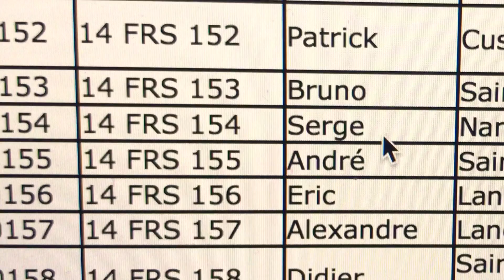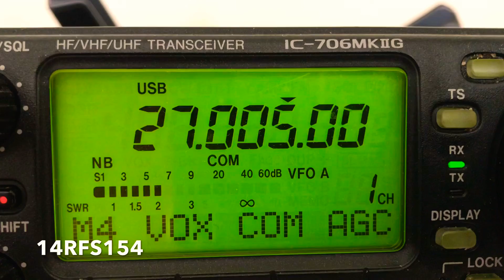CW 27 MHz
RX CQ DX14FRS154 des de Nantes al Loire Atlàntic de França